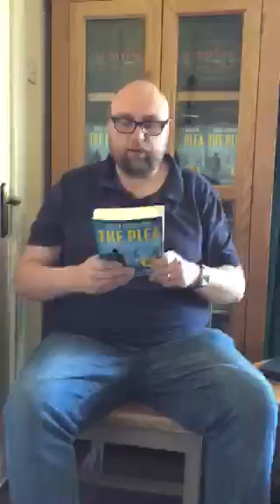Steve Cavanagh answers THE Big Questions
Steve answers questions from friends and authors. Topics include films, books and most importantly, biscuits.